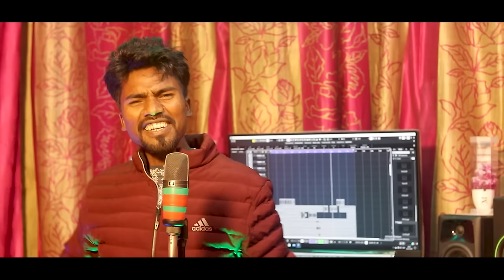GORI TOI LATEST || NEW NAGPURI SONG 2023 || MICHEAL || EASHAK || RUBEN ||PULIKAR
SINGER - MICHEAL PATHOR, EASHAK BHUYAN, RUBEN PURTY, PULIKAR DHAN
MIX- Mastering - SALIP TOPNO
ROLLING : SUNIL SOY
VIDEOGRAPHY - PHENIUS TOPNO
EDITING - SALIP TOPNO
THUMBNAIL - SANTOK SANGA

SPECIAL THANKS - BIKASH BHENGRA, HISKEL MUNDU, HEBRON PURTY, MANSIT TOPNO, BABLU MUNDU, ARUN BHENGRA, PRITAM PURTY, SONJOY LAKRA,